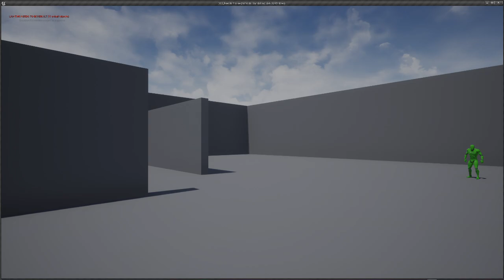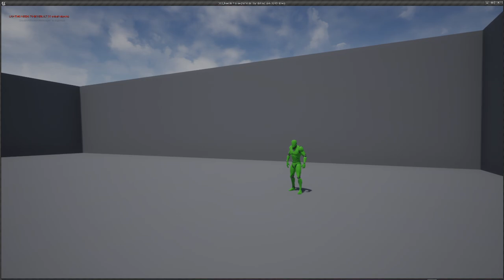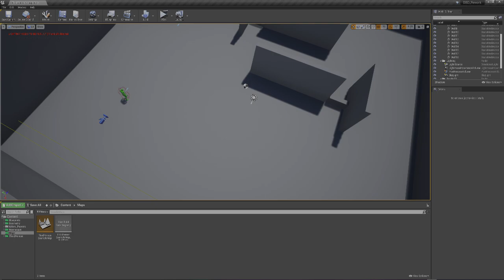Trickster Rework Idea: Dash (Fan Made) | Dead By Daylight, ue4, game developer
Trickster lore claims he is a preformer, yet his dbd version is a knife thrower.
to "fix" this i amde a remake for trickster that implement a short dash, to let him show his preformance side.
there are two modes:
noraml mode: like in game can hold and throw knifes however unlike live servers i gave him the ability to dash while holding knifes. dash have long cd

maiin event: like in game unlimited knifes, and now the dash ability have shorter cooldown. its a show after all and it is time to put out a show
aka: can be used for chase or mobility.